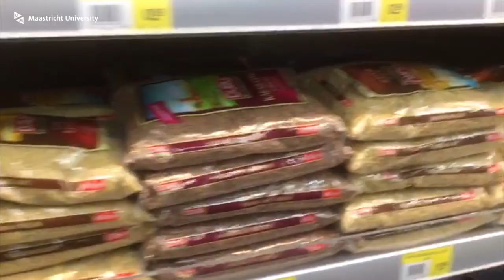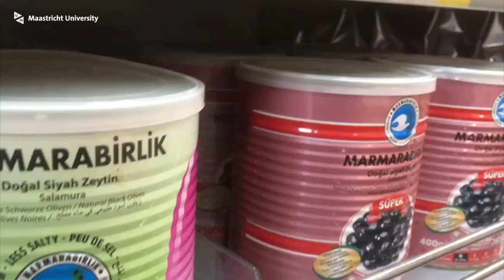How to 'survive' in Maastricht as an international student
Mariam is our student ambassador for the master Governance and Leadership in European Public Health. She is from Egypt, so Maastricht is quite different than her home surroundings. That is why we asked her to make a vlog about how international Maastricht is. The things that she points out are quite new; not the international student population, or the fact that Maastricht is in the middle of Europe, but "where can I get my type of food" and "where can I go to church"?